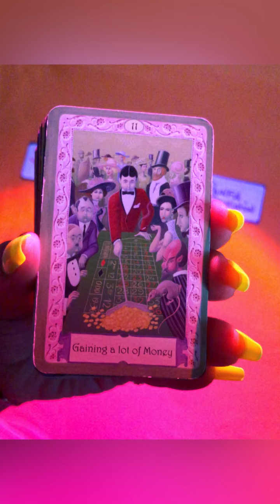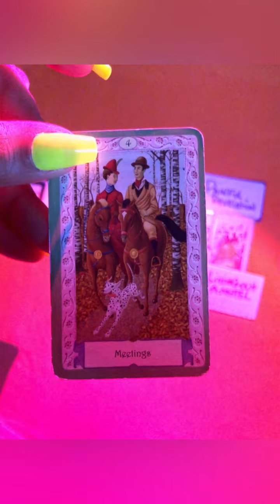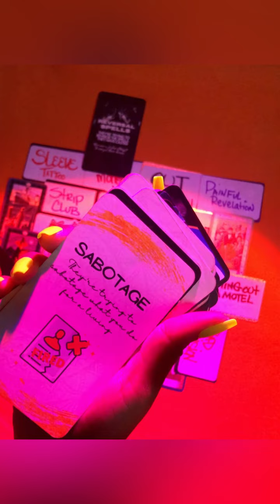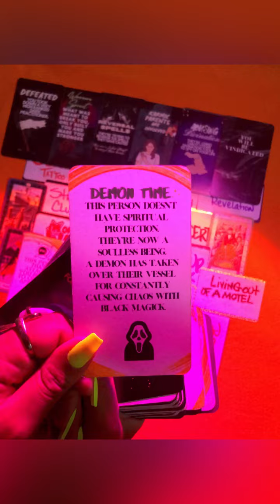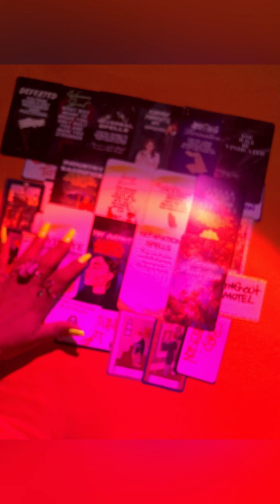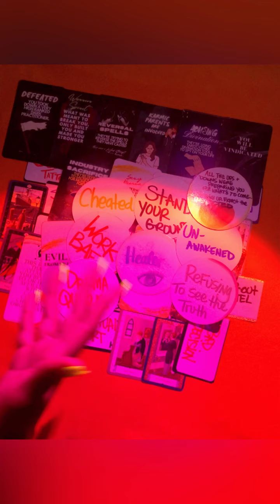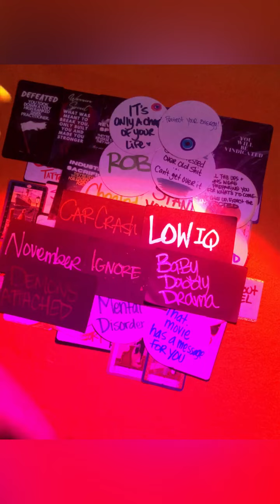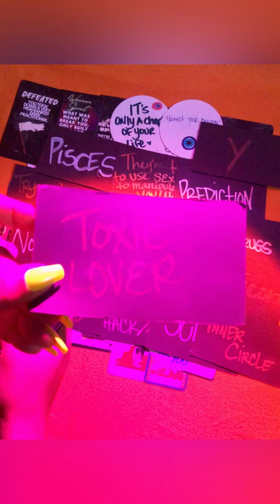Karmic’s rituals destroyed/passing away/cursed their bloodline/prison/psyche ward/forgery/scamming